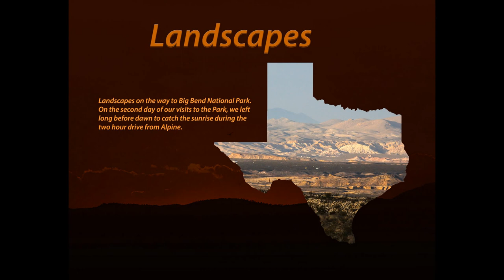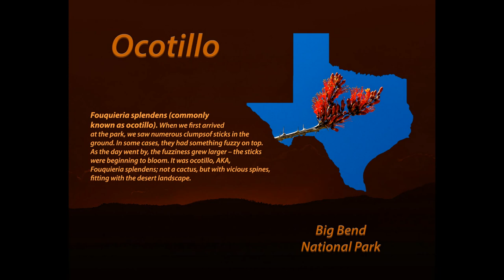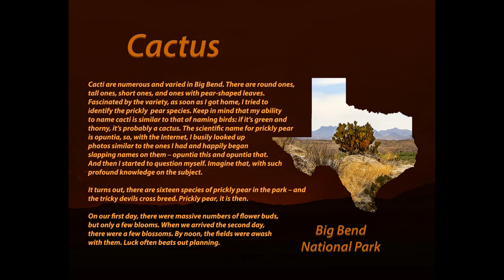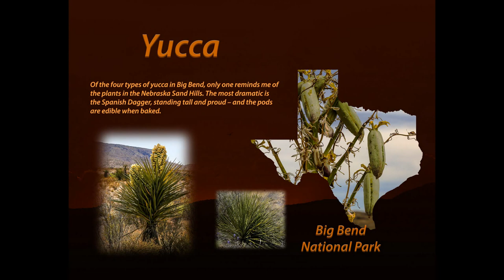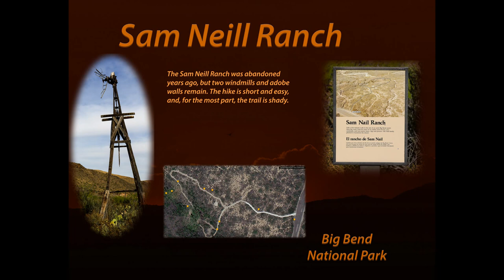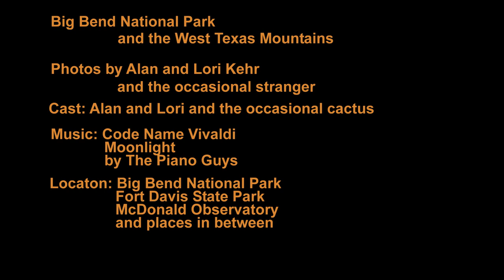Big Bend National Park and the Texas Mountains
Big Bend National Park and Davis Mountains State Park, hikes, trails, scenary, flowers and cactus.